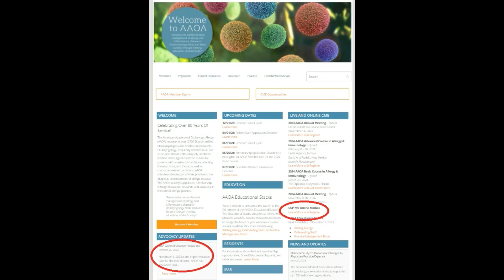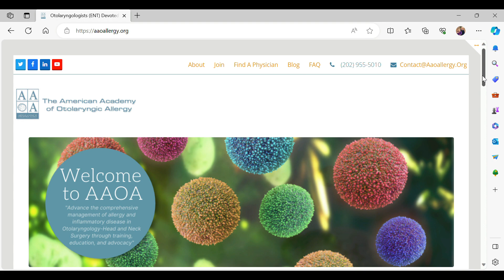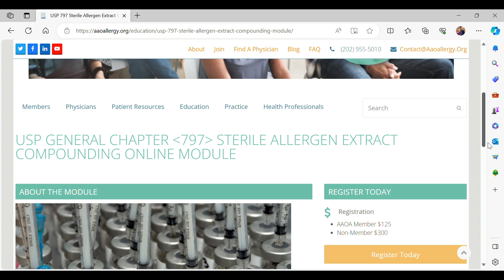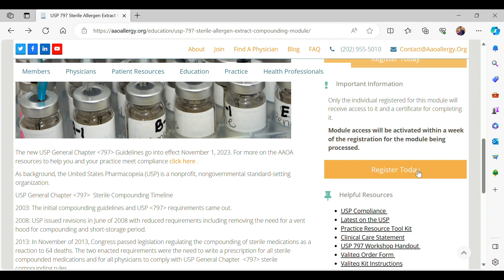USP General Chapter 797 Sterile Allergen Extract Compounding AAOA Online Module and Resources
November 1, 2023 was the implementation date for the new chapter. AAOA has resources and tools to help you meet the 797 compliance requirements.

~Special AAOA member pricing for Valiteq Media Fill Test kits and Special AAOA member pricing for Valiteq Gloved Finger Test kits

For more information or to register for the AAOA module, please use the AAOA

For more details on the update please use this link for the USP